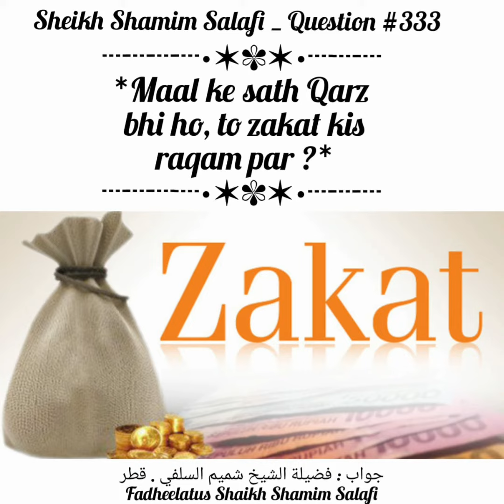Agar Kisi Pe Pas Maal Ho Or Ose Pe Qarez Bhi Ho, To Phely Zakat Deni Chahaye Yah Qarez? Fatwa:333